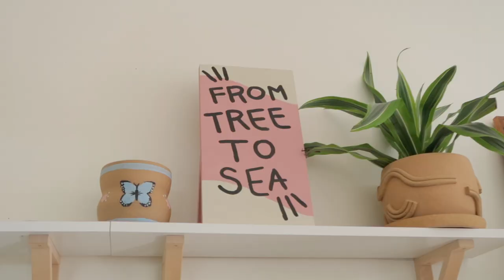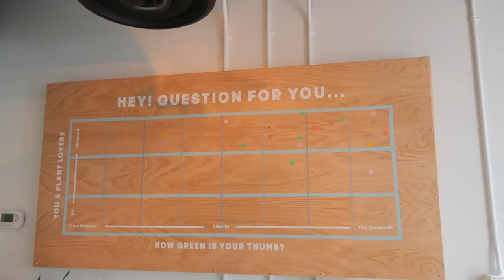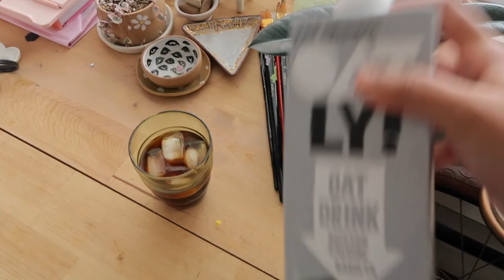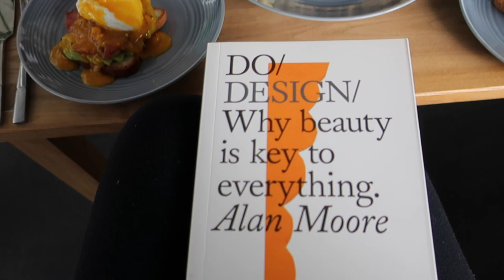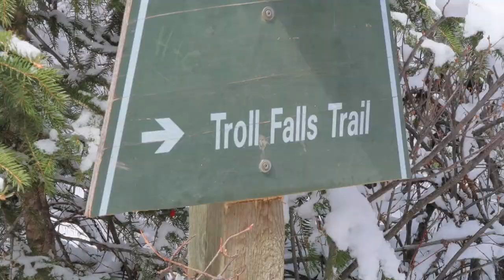turning 30, plant shopping, ceramics + hiking! ~ studio vlog 🎂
hi friends!

celebrated my birthday at the end of april and this vlog is pretty much the last week of my twenties :-)

went to the soft launch of a new plant shop here in Calgary called Plant Plant, made lots of things for my shop restock, and went on a nice celebratory hike weeooo!!

hope this spring is treating you well so far xx

hi I’m Lauren! I am a self taught Chinese-Jamaican full-time ceramic artist living in Calgary, Alberta.

sc: 2955